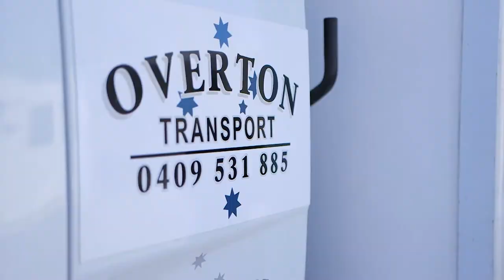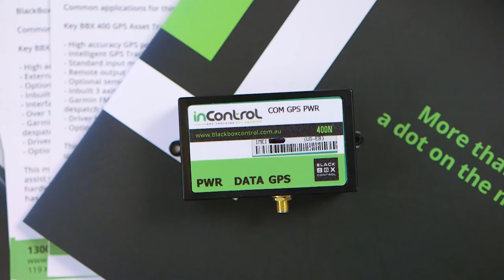Freight Business Excels thanks to GPS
BlackBox Control aims to give businesses peace of mind with GPS tracking technology.

Overton Transport director Edward Overton and administration officer Casey Overton share how BlackBox Control has helped their freight and transport business excel.

BlackBox Control specialises in GPS tracking and satellite technology and software. We work with all kinds of businesses ranging from transport, mining, service, and government.

Get real-time information on your business operations.

Highlights
What were things like before BlackBox Control?
What make you look for a professional GPS tracking solution?
What do you enjoy most about working with BlackBox Control